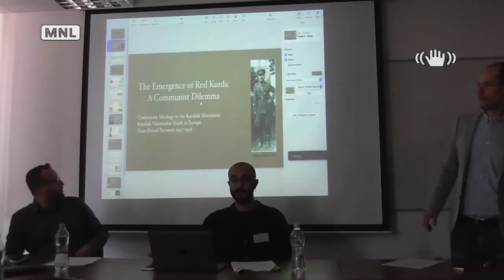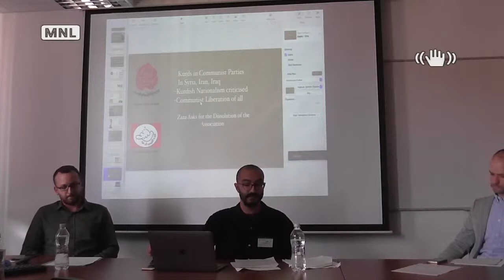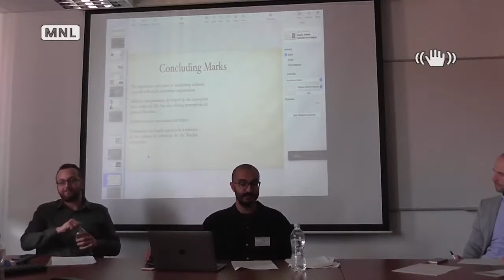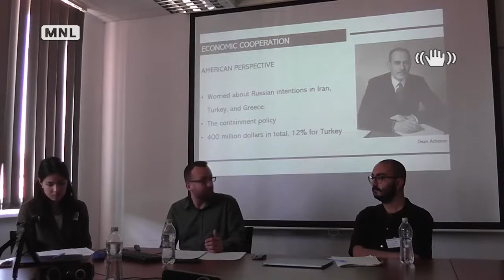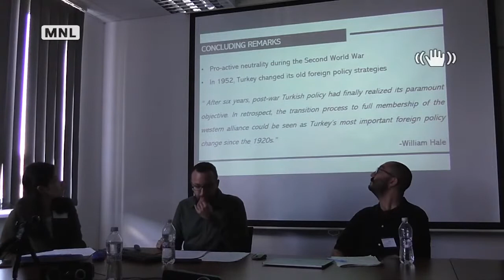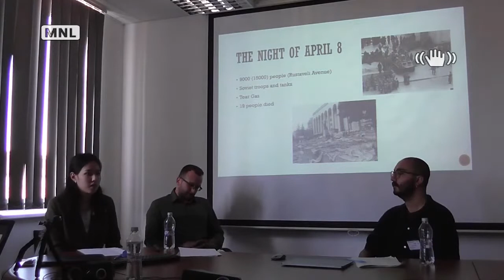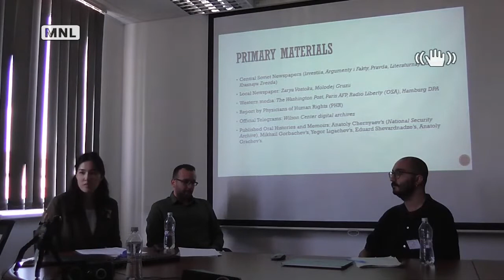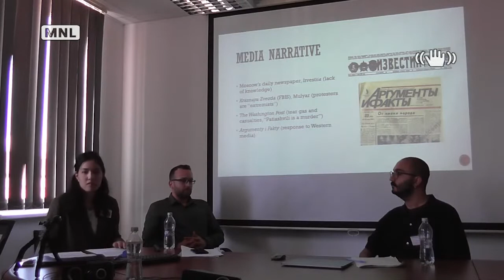Panel 6 WESTERN ASIA AND THE CAUCASUS IN THE COLD WAR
Chair: Dániel VÉKONY (Corvinus University of Budapest)

Ahmet Kaan AKYÜZ (Bilkent University, Ankara, Turkey, MA Student)
Turkish–American Relations in the Early Years of the Cold War: From Economic Cooperation to Military Alliance

Mansur ELIÇIN (Central European University, Vienna, Austria, MA Student)
The Emergence of Red Kurds: A Communist Dilemma

Dina ALDANOVA (Cold War Archives Research Fellow under the Wilson Center, Georgetown University, Washington D.C., USA, PhD Student)
Bloody Spring in 1989 Tbilisi: The Lack of Dispatch

Discussion